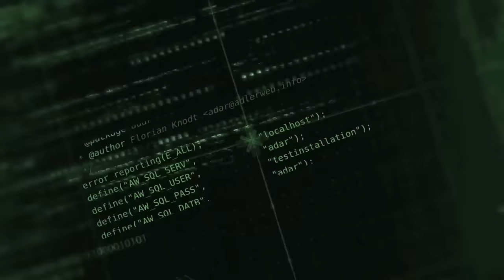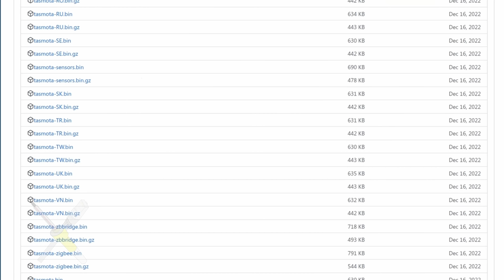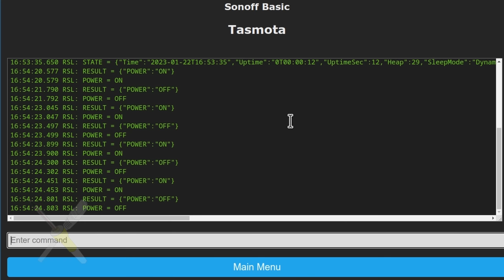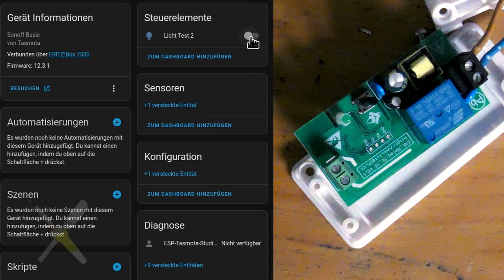BitBastelei #526 - ESP WiFi Switch Fehlersuche & Reparatur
WiFi-Schalter ähnlich des Sonoff Basic sind schon lange auf dem Markt. Ein solcher hat in einer meiner Versuchsaufbauten nun den Dienst quittiert: Das Gerät verschwand irgendwann aus dem WLAN und tauchte nicht mehr auf. Also: Werkzeug raus, wird schon nicht viel sein.

Inhalt:

00:00 Das Problemgerät
03:40 Reparatur
08:15 Firmware-Upgrade
10:23 Gehäuse notdüftig anpassen
12:46 Fazit

Fehler und Ergänzungen:

00:10 Da hat es wohl die Audiospur etwas weggetrieben. Sollte zumindest für den Rest des Videos gleich bleiben
07:13 *Editing